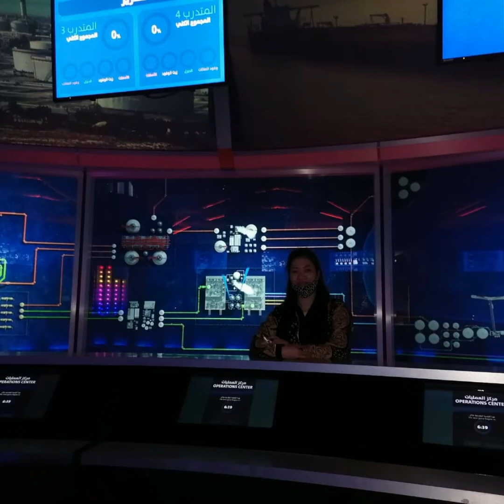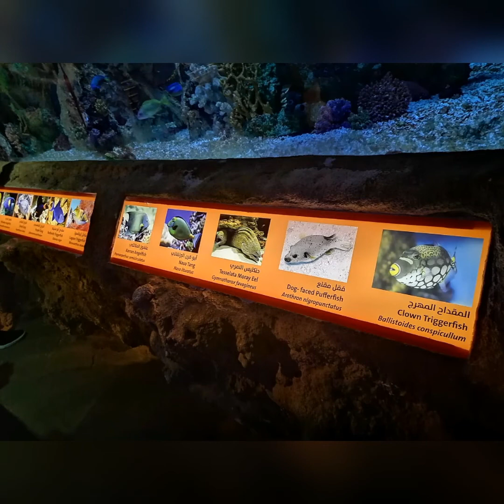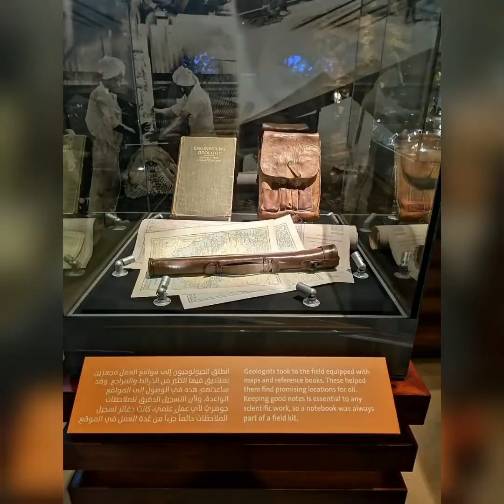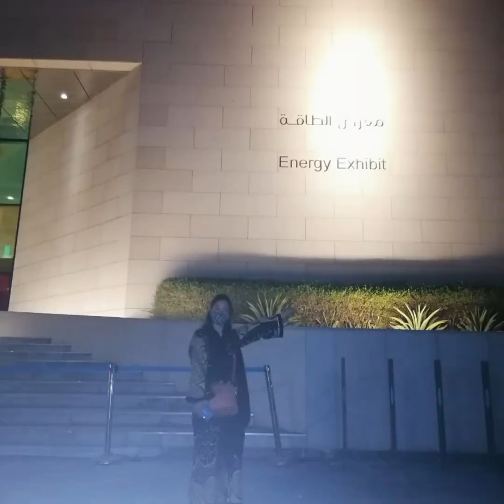Picture taking at ITHRA part 2 Dharan khobar saudi arabia